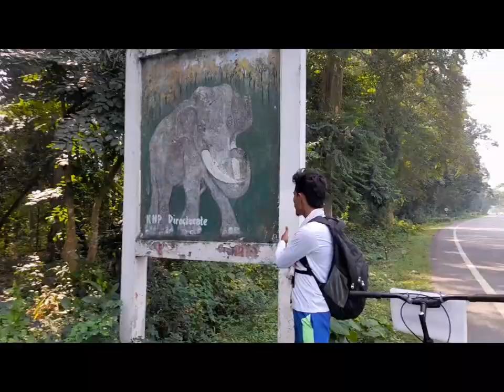BICYCLE RIDE- JORHAT to NAGAON(Trailer)